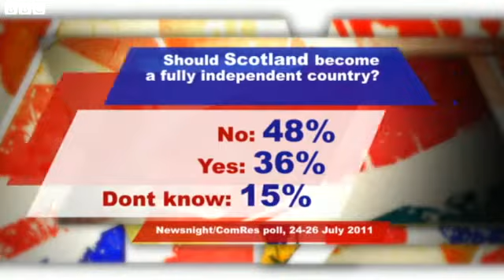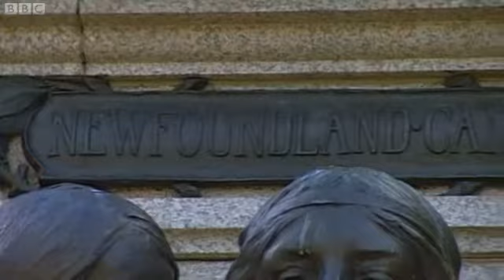Newsnight_-_04_07_2011-independence-debate.part 1